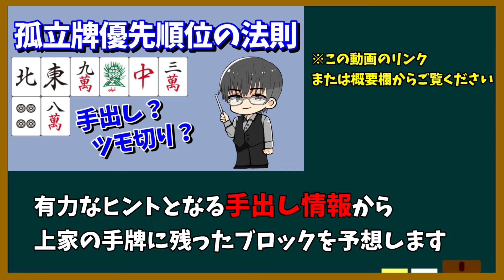【至高の鳴き読み】相手の手牌構成がわかる？ ブロック読みの極意【麻雀講座】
相手の手牌構成を予想する「ブロック読み」を紹介します。

麻雀のアガリ形は、特殊役を除けば必ず
4メンツ＋1雀頭の5ブロックで構成されます。

手牌に関する有力なヒントを集め
構成されている5ブロックを予想する。

相手の待ちを読むのではなく、勝負できる牌を増やすために読むという話です。

動画に対するご意見、ご質問は 日曜日の生放送で承ります。

☆現役麻雀プロがガチで天鳳位を狙うブログマガジン
麻雀戦術、Mリーグの戦評など毎日配信しています

☆木原浩一note
プロフィール兼用の記事です